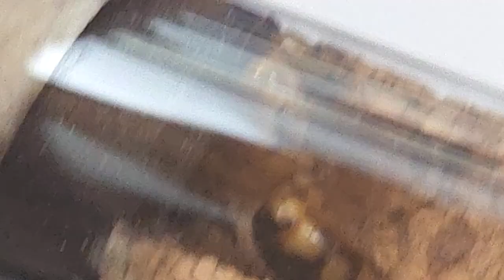Juntando dos colonias de Pheidole🔴+ Nuevas Hormigas Reinas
Uniendo dos colonias de Pheidole Plebecula y mostrando novedades con hormigueros y nuevas hormigas reinas, capturas e intercambios.